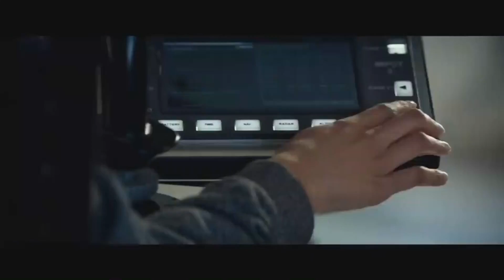Reel Reviews #226 Crazy Rich Asians + Alpha + Mile 22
Jamison & Mike are here for the party with the remarkably fun "Crazy Rich Asians". Just don't judge them for crying during the wedding scene.
Also this week, there's the prehistoric adventure of a young man and the wolf he would bond with in "Alpha".
Jamison has thoughts on the newest collaboration between director Peter Berg & star Mark Wahlberg, "Mile 22'. Could John Malkovich & Ronda Rousey provide the punch it needed? Does anyone say hello to their mother? Tune in.
This week's throwback film is 1993's "The Joy Luck Club". Jamison & Mike can't speak highly enough about this one!